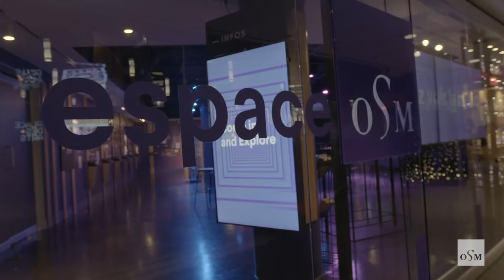Retour sur la Virée classique OSM 2019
Replongez dans la 8e édition de la Virée Classique OSM !